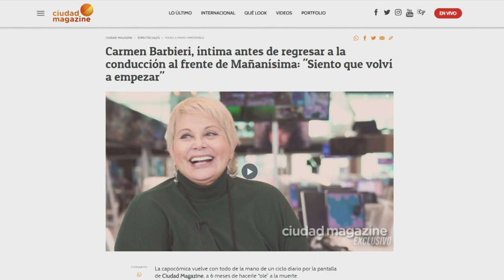¡Abril en Ciudad Magazine!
Abril en CiudadMagazine, la temporada alta del espectáculo comienza con todo.
Este mes seguí disfrutando de todo lo que sucede en el mundo del espectáculo desde temprano con Mañanísima y Mshow Noticias. Además La Jaula de la moda se prepara para arrancar su 11° temporada a todo glamour y como siempre te presentamos las mejores novelas latinas reunidas en un mismo lugar:
✔María, la del barrio con @Thalia
✔ El Clon
✔La Reina del Flow
✔La Guerrera
✔Moises y los 10 Mandamientos
✔Doña Bárbara (últimos capítulos)
Y llega Rubí la exitosa novela mexicana.
Tus series favoritas para ver en familia:
✔El Superagente
✔La Familia Ingalls
✔La Niñera
Víví una temporada de película con los estrenos de cine más impactantes:
✔En Busca de Venganza
✔Una Gran Aventura
✔Señales de amor
✔Crank: Alto Voltaje
✔Esperando al rey
✔Caza al asesino
✔Agente internacional
✔Palabras Robadas y mucho más!